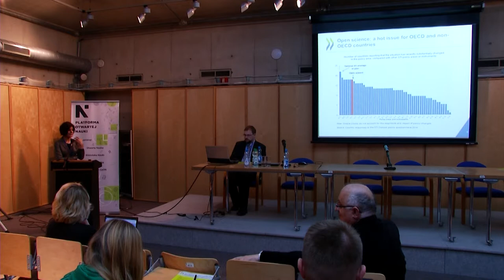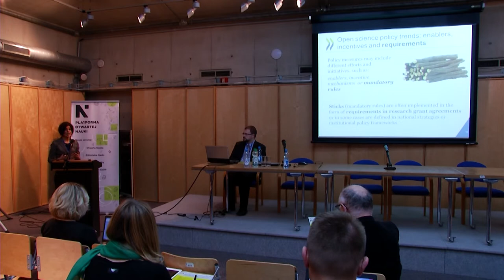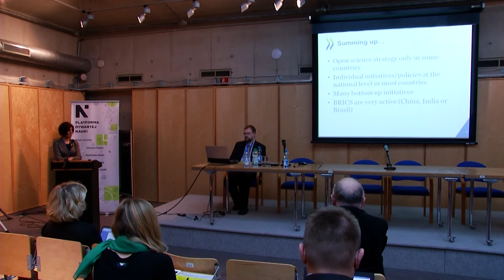“Open Science policy trends: evidence from OECD countries”- Giulia Ajmone-Marsan, OECD